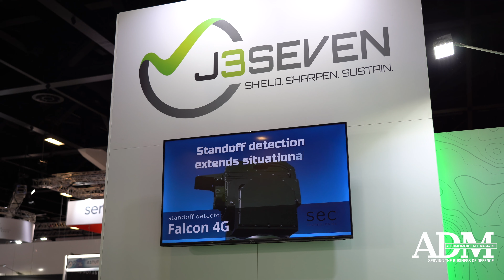J3Seven at Indo-Pacific 2022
ADM spoke with Gareth Molnar from J3Seven at Indo-Pacific 2022.